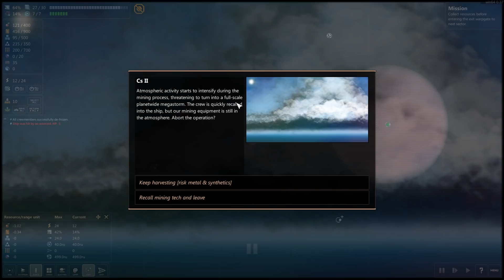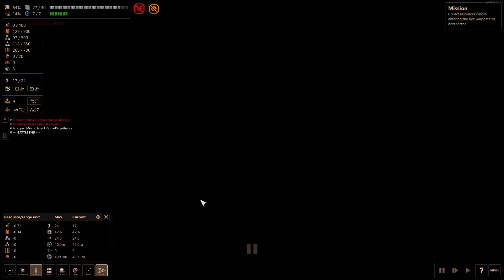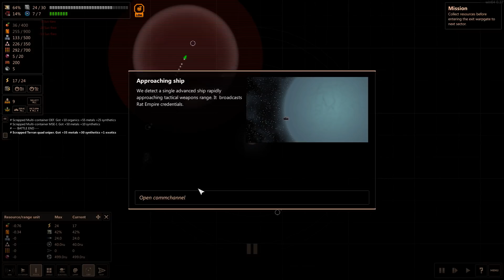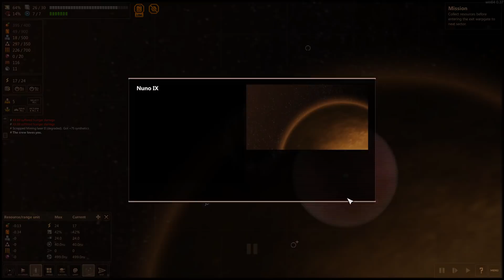Shortest Trip to Earth gameplay - Ep 1 - Roguelike Spaceship Simulator Game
Shortest Trip to Earth Ep 1 - Welcome to Delgar’s Let's Play Shortest Trip to Earth Gameplay Series. Shortest Trip to Earth is a roleplaying game that combines traditional RPG turn-based combat with match-three mechanics. This Shortest Trip to Earth Walkthrough will also include a look at Shortest Trip to Earth Gameplay, an Shortest Trip to Earth Review, Shortest Trip to Earth tutorials and helpful Shortest Trip to Earth hints and tips. I hope you enjoy this first look at Shortest Trip to Earth and enjoy Shortest Trip to Earth episode 1 or Shortest Trip to Earth part 1.

Platform: Windows PC
Genre: Roguelike spaceship simulator
Developer: Interactive Fate
Publisher: Iceberg Interactive
Release Date: October 9, 2018 (Early Access)
Price:  $19.99
Overview:
Shortest Trip to Earth is a roguelike spaceship simulator focused on exploration, ship management
and tactical battles. Embark on a perilous journey across the universe, while an intergalactic war is
raging.
About:
From the writer of “Teleglitch: Die More Edition” comes Shortest Trip to Earth, a roguelike spaceship
simulator featuring exploration, ship management, game-influencing decision-making and real-time
tactical battles.
Explore a detailed and deadly universe
Embark on a perilous journey through a procedurally generated universe and explore massive space
sectors crawling with exotic lifeforms. Engage in action-packed tactical combat against hostile ships,
boarding parties and inter-dimensional space monsters.
Master the art of survival by customising your ship with modular components and perks. Choose from
a range of spaceships and manage life within your vessel - from crew, pets and drones to ship
modules and weapons. Shape your journey through hundreds of multiple-choice events, featuring
unique hand-drawn illustrations.
Shortest Trip to Earth features unforgiving permadeath, but you can unlock perks to increase the odds
of survival on your next run.

Key features

Master the art of survival in unexplored space!
Traverse a procedurally generated universe full of intrigue
Ship customisation &amp; crew management
Epic real-time tactical space battles
Onboard combat, featuring hostile intruders, drones and battle-hardened pets
Hundreds of random events with unique outcomes
Uncover fascinating and exotic stories from across the universe

ABOUT INTERACTIVE FATE

Interactive Fate is an independent game development studio founded in 2014 by an Estonian team of
experienced indie devs, including Edvin Aedma, writer and developer of Teleglitch: Die More Edition.
Partnered with several other Estonian game dev companies, Interactive Fate focuses on developing PC
games with artistic value and meaningful narratives.

ABOUT ICEBERG INTERACTIVE

Iceberg Interactive is an independent video game publisher founded in 2009 by an international group
of games industry veterans and is located in Haarlem, The Netherlands. Staffed with avid gamers,
Iceberg works closely with an international assembly of game developers, both midsize and indie.
Having enjoyed recent success with titles such as Starpoint Gemini Warlords and Oriental Empires,
the company has many exciting games in the pipeline, including Gas Guzzlers Extreme (PS4),
Conarium (PS4/XB1), as well as Antigraviator (PS4/XB1), Headsnatchers (PS4), Circle Empires (PC),

Check out these links for more information on Shortest Trip to Earth

What's up everyone, my name's Delgar! I create gameplay walkthroughs, playthroughs, reviews, previews, first impressions, tutorials, let's plays, and more! My entire channel focuses on all things gaming. All of my content is created with English commentary.